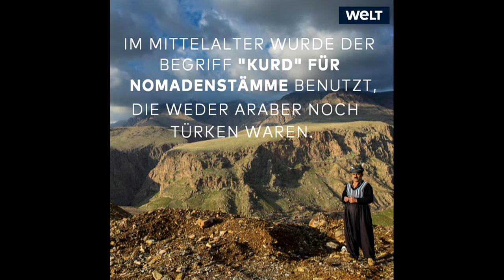Volk ohne Staat: Die Geschichte der Kurden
Die Kurden sind eines der ältesten Kulturvölker der Welt. Ihr Siedlungsgebiet gehört zu den unbeständigsten Regionen der Welt. Es umfasst Gebiete in der Türkei, Irak, Iran, Syrien und Armenien. Hier ein Überblick über die Geschichte der Kurden und dem Kampf um einen eigenen Staat, der eine Geschichte des Scheiterns ist. Alina Quast berichtet.

Their culture is one of the oldest. They are the fourth-largest ethnic group in the Middle East. An they do not own a state. The Kurds. They are approximately 30 Millions. The land of their origin is located in todays territory of Turkey, Iraq, Iran, Syria and Armenia. Their aspiriation of having an own state called "Kurdistan" is unfullfilled. Here a short history of the Kurds by Alina Quast.